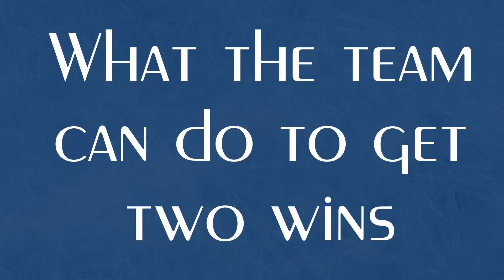Ice Flyers Weekend Recap - Feb. 23, 2016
This week Coach Aldoff recaps the weekend, discusses sending Mark Rivera to Macon to complete the Steve Bergin trade, and previews the weekend.